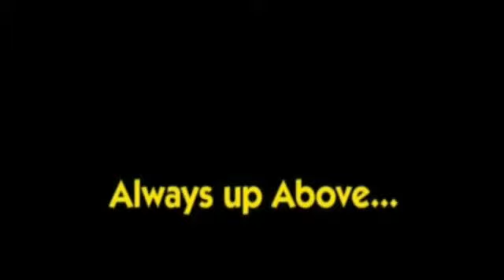MAMBO POA===GEN BWAMBALE HAGGAI & THE BORN AGAIN BAND